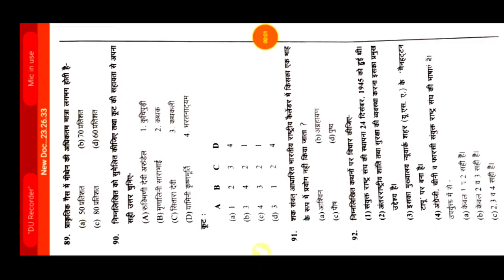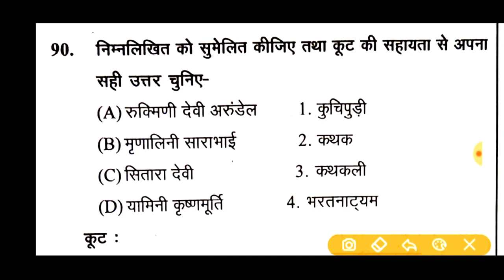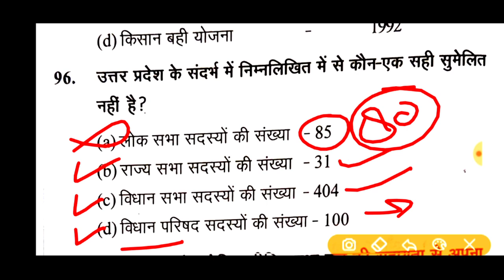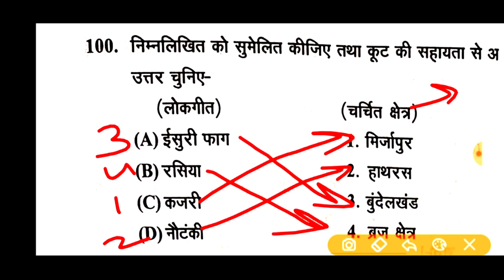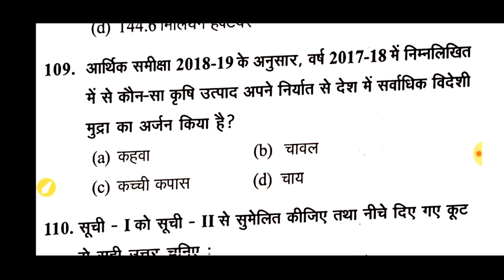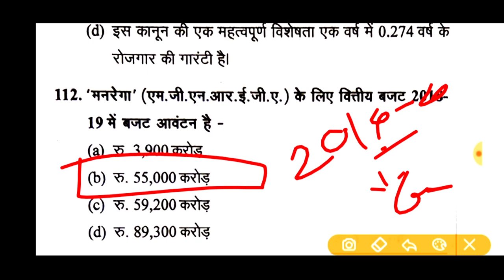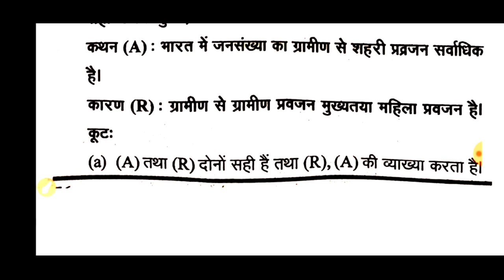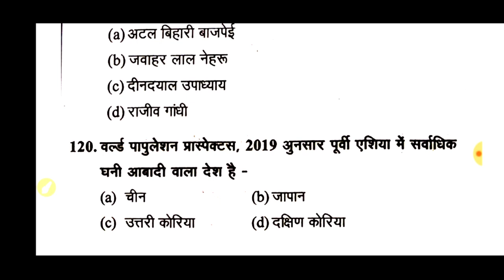UPSSSC JUNIOR ASSISTANT!!सामान्य अध्ययन+करंट अफेयर्स+उत्तर प्रदेश स्पेशल!!बिल्कुल न्यू कठिन प्रश्न